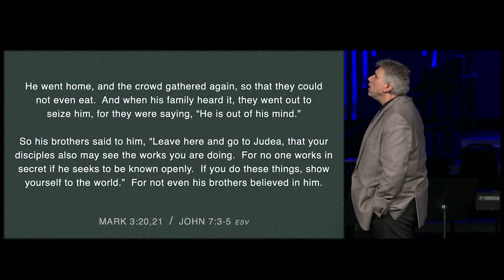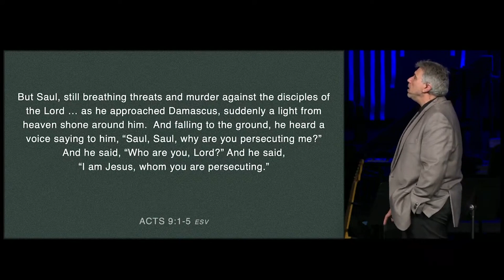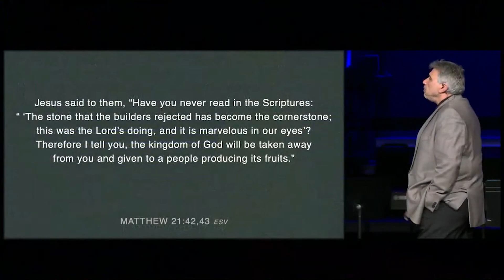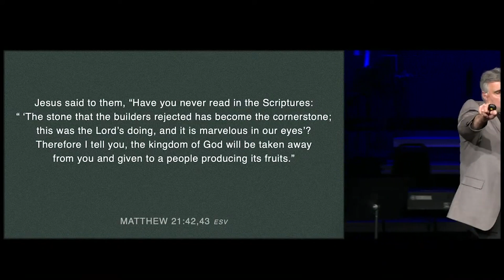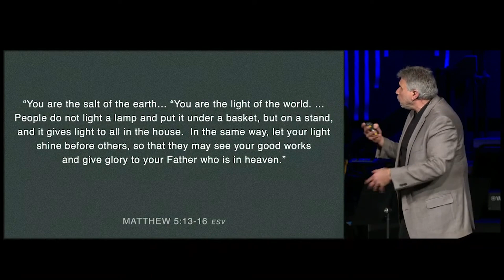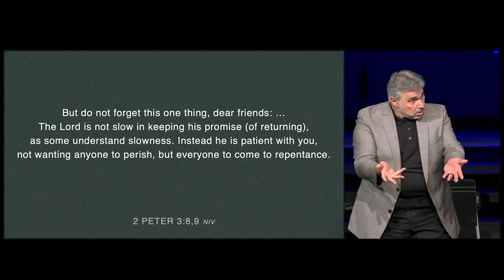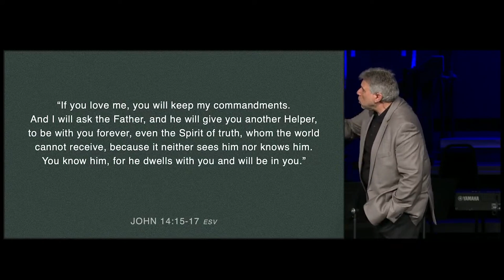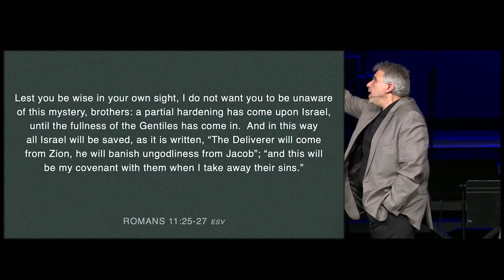The King's Commission | Mike Castelli | The King & His Kingdom | Matthew 28:16-20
We have arrived at the end of the Gospel of Matthew, which is the beginning of the call upon the church. The King has conquered the curse of the cross and the grip of the grave, now to call these Jewish followers to reach the nations of the earth. For now, in Jesus, there is neither Jew nor Gentile, only those who are followers of the King of heaven and earth. And those citizens of heaven now live for God, reaching people, teaching them to follow Jesus.